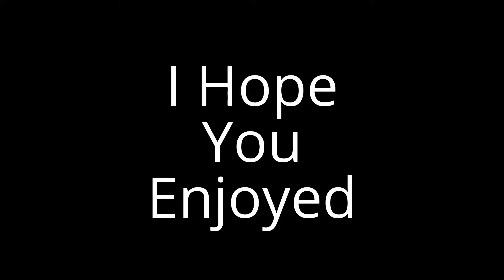Largest Bass Of My Life!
In this video I went out on a lake my family and I have permission to fish.  We caught lots of bass and I caught my new personal best largemouth bass!  My little sister also caught her first bass ever.